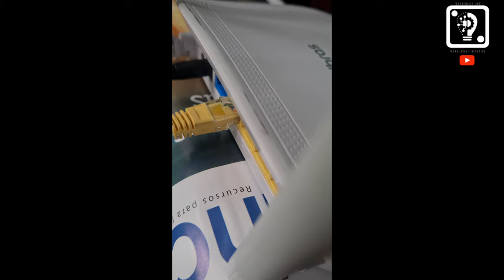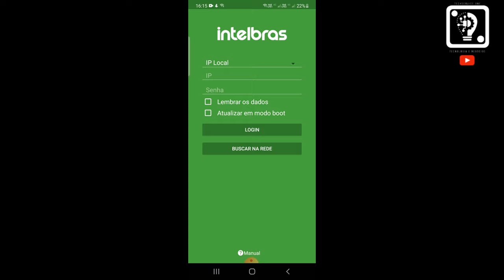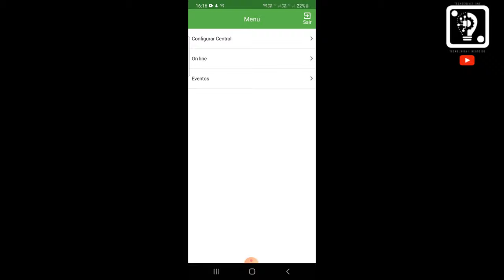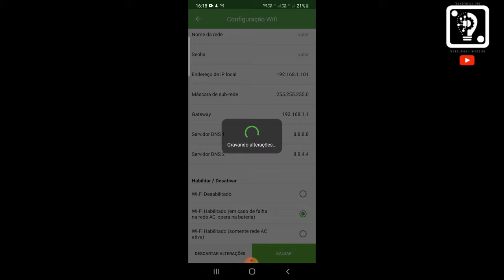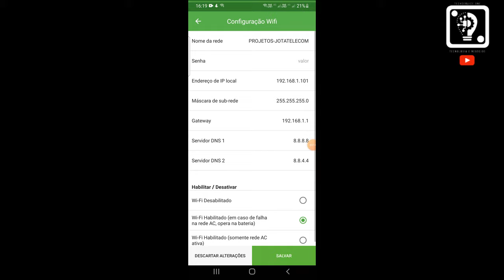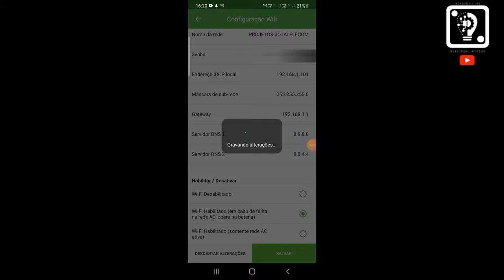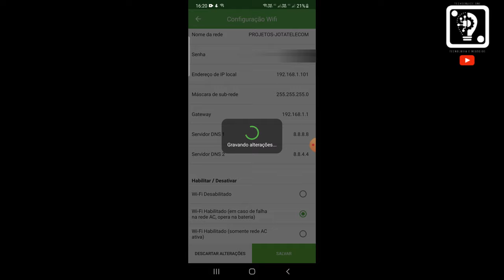COMO CONFIGURAR WIFI NA AMT 8000 SEM TECLADO - TECHSERVICEONE WELTON 💡⚙️.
Pronto!! Está aqui o vídeo que vai te ajudar a configurar o wifi na central de alarme AMT 8000 Intelbras de maneira fácil rápida e intuitiva. Assiste até pra não perder nenhum detalhe.